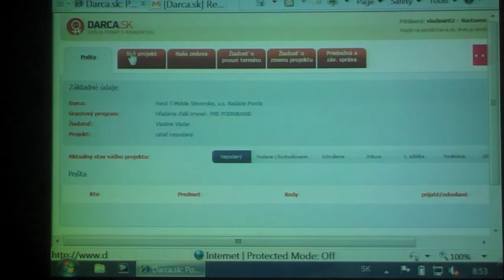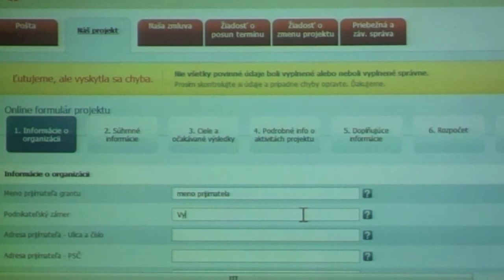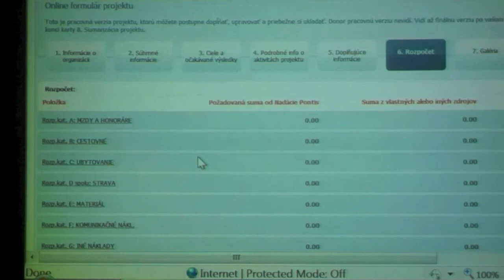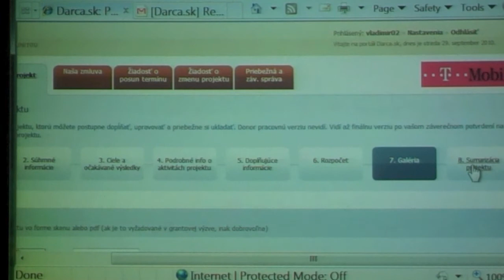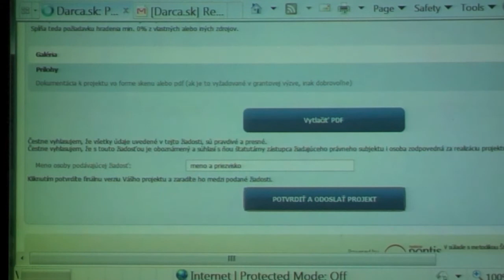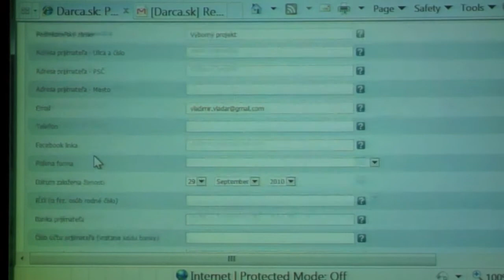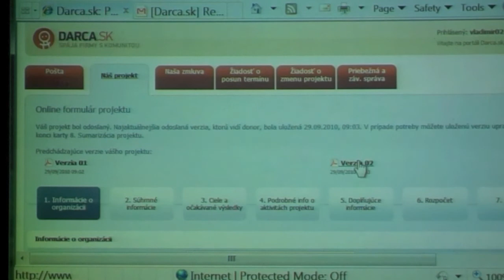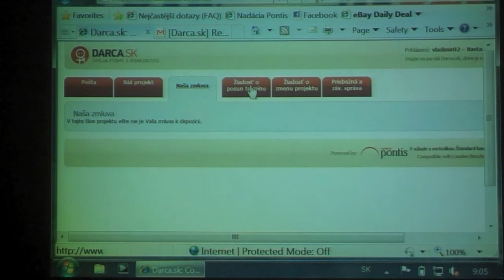Ako požiadať o grant cez Darca.sk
Návod na registráciu a podanie žiadosti o grant na portáli Darca.sk.